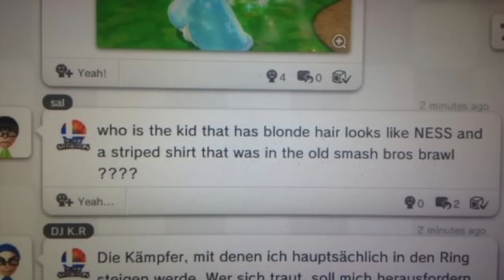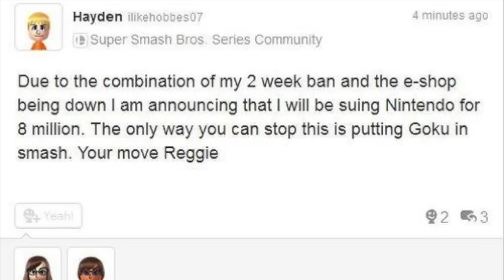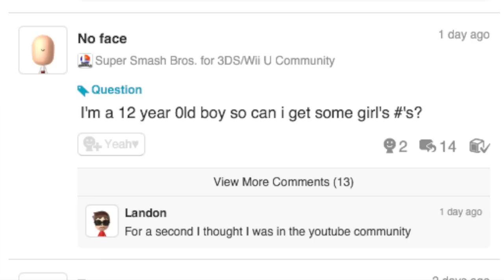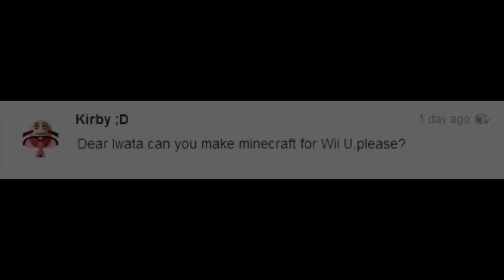The stupidity of miiverse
Lucario Mario digs into the innocent surface of miiverse to find some moronic things...